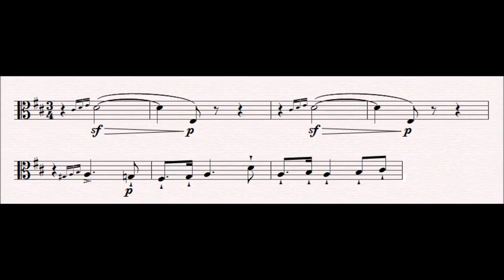88 Mime's Deceit : Der Ring Des Nibelungen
This motif is heard in only one passage, as Mime attempts to guile Siegfried into drinking the poisoned drink after slaying Fafner, however after tasting Fafner's blood, Siegfried can hear Mime's thoughts, and so his treachery is revealed.  The pizzicato creates the sense on Mime creeping and sneaking about, as does the turn at the start of each part. The falling 7ths add to our unease and mistrust of Mime, especially as the mimics the motif as he sings 'Willkommen, Siegfried!' ('Welcome, Siegfried!').

Progenitor leitmotifs:
None

Related Leitmotifs:
None

Subsidiary Leitmotifs:
None